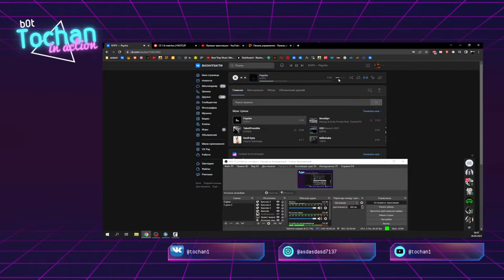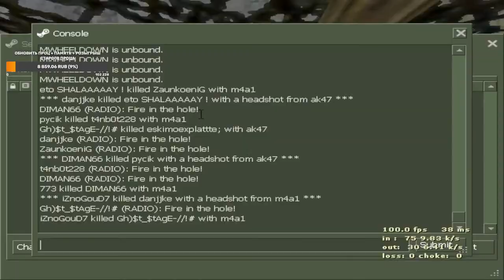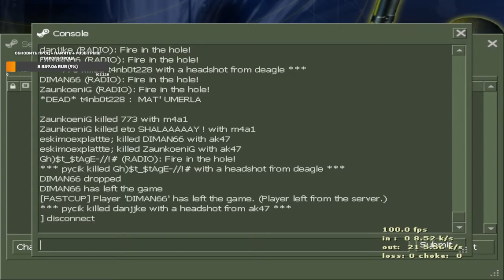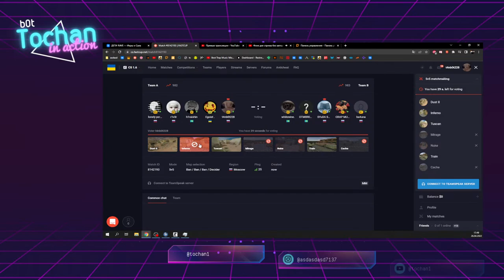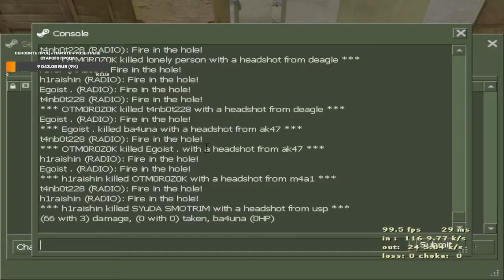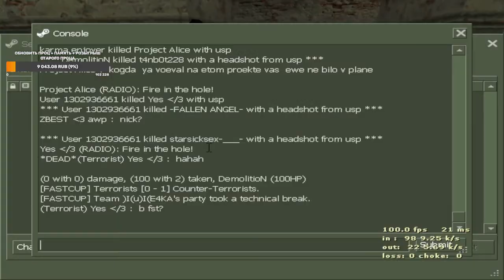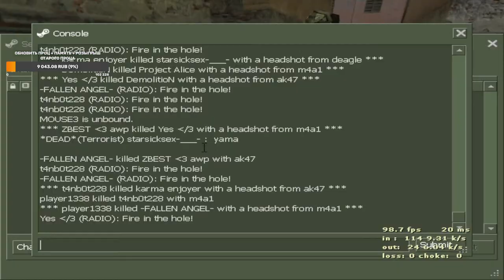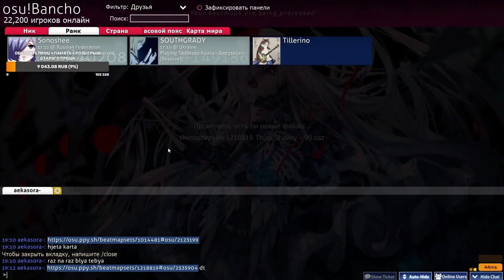yo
ne nesite huinyu pls

PC
Intel Core i7-9700K OEM
RTX 3070
asus tuf z390-plus gaming (wi-fi)
Kingston HyperX FURY White Series [HX426C16FW2/8] 16 ГБ

Device
Mouse: Logitech G PRO X SUPERLIGHT 400dpi
Keyboard: HyperX Alloy FPS PRO
Наушники: Logitech G Pro X
Коврик: SteelSeries QcK+
Монитор: SAMSUNG C27RG50FQI 27" 240hz